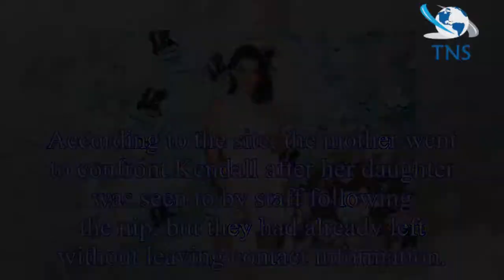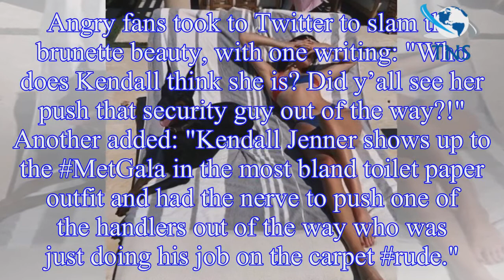Kendall Jenner’s dog ‘bites little girl’ as mum calls police on model during day out with rumoured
Kendall Jenner’s dog ‘bites little girl’ as mum calls police on model during day out with rumoured boyfriend Ben Simmons
According to reports in the US, Kendall Jenner’s pet Doberman Pinscher bit a young girl while she was out with rumoured boyfriend Ben Simmons.
Law enforcement sources reportedly told TMZ that the LAP